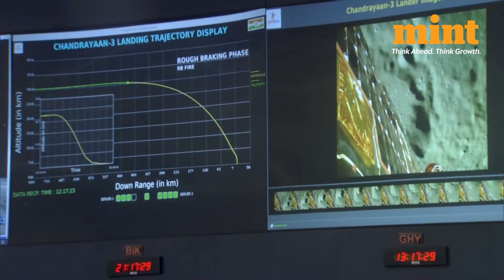India Celebrates Its First 'National Space Day' | Marks One-Year Of Chandrayaan-3 Moon Landing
India celebrated its first ever National Space Day on August 23 2024. The date marks one year of Chandrayaan-3 mission which made India the first country to land on the south region of the moon in 2023.

All you need to know about the National Space Day!